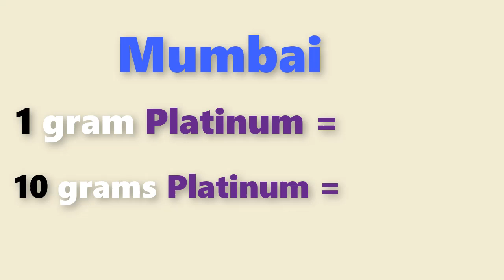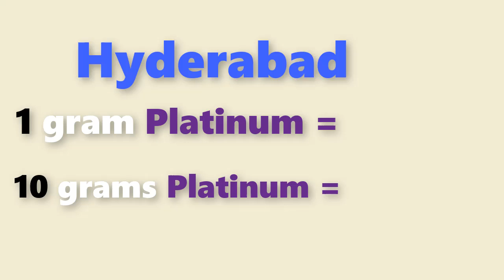Platinum rate today:platinum price today in india (January 2021)platinum rate